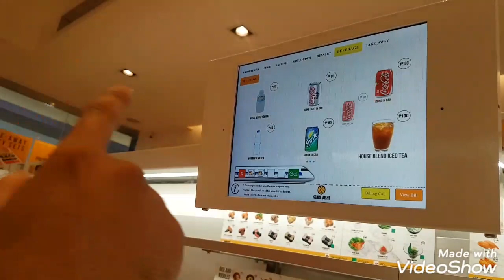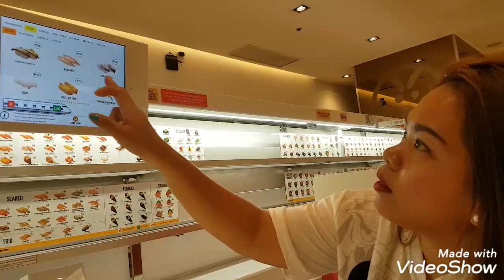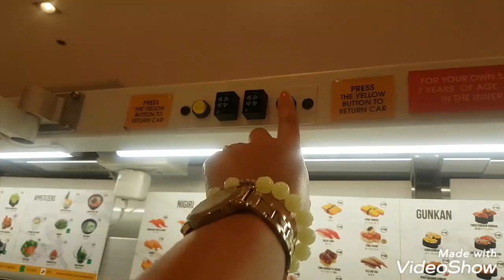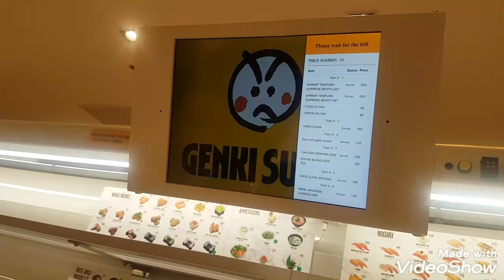Vlog#01 Sushi Dinner of Team Valbuena @Genki Sushi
Super Fan Restaurant, Ordering food via E-Menu and Sushi arrives on a kind of bullet train.